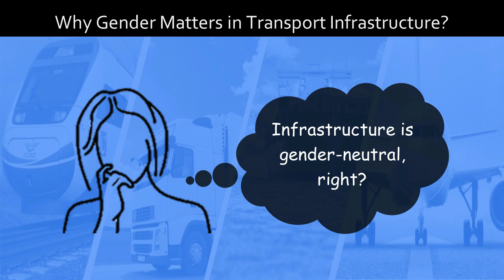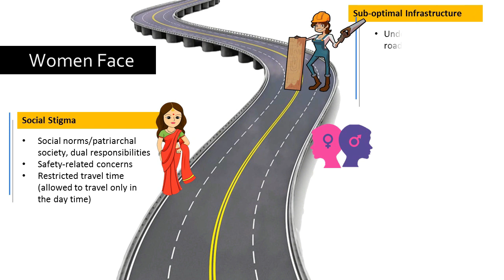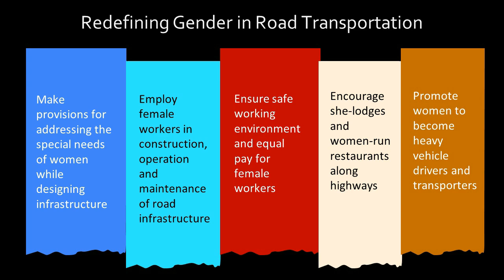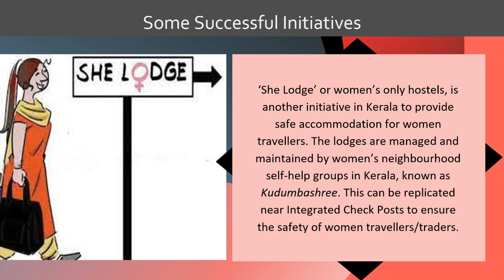Gender Inclusivity in Trade and Connectivity A Collage of Stories from the BBIN Sub region